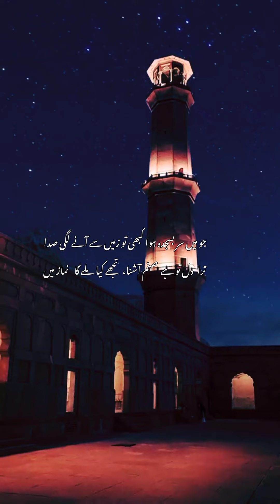کبھی اے حقیقت منتظر نظر آ لباس مجاز میں کہ ہزاروں سجدے تڑپ رہے ہیں مری جبین نیاز میں